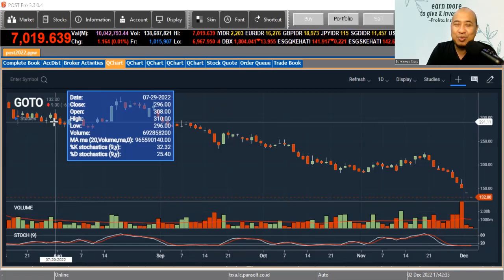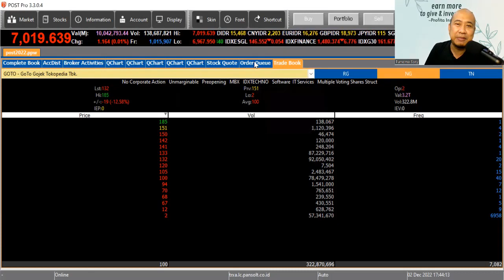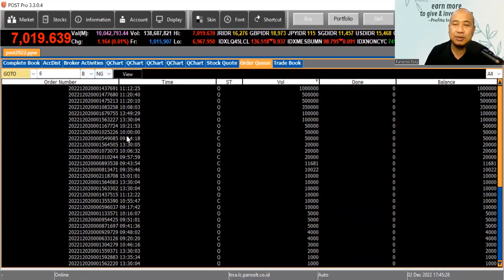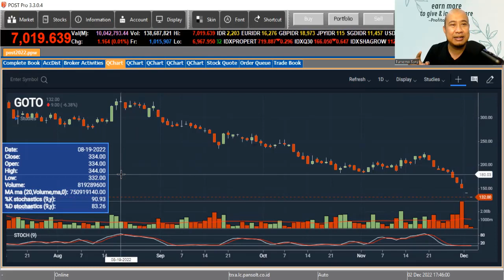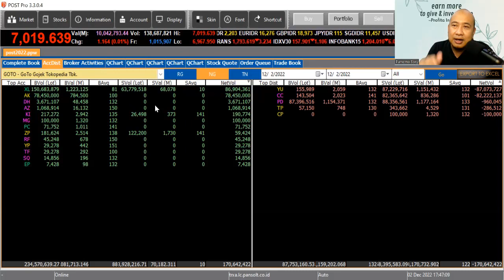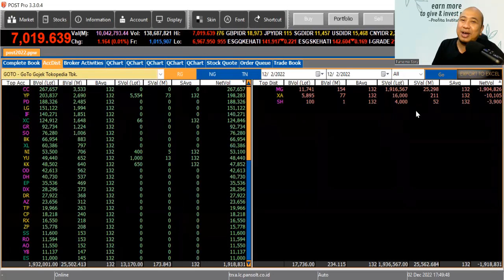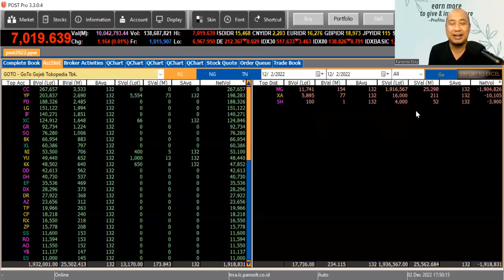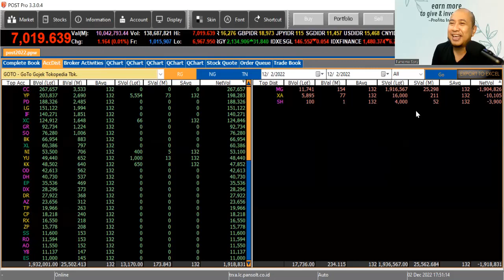EDYAN!! ADA YANG JUALAN SAHAM GOTO DI HARGA 2 RUPIAH. ADA APA INI???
Hari ini selain ARB, juga ada yang menjual saham GOTO di harga 2 rupiah. Selain itu juga banyak yang hendak membeli saham GOTO di harga dibawah 10 rupiah.

Ada apa ini? Apa yang harus dilakukan?